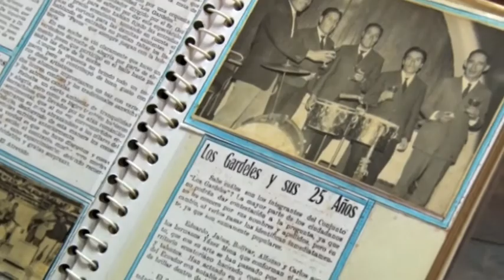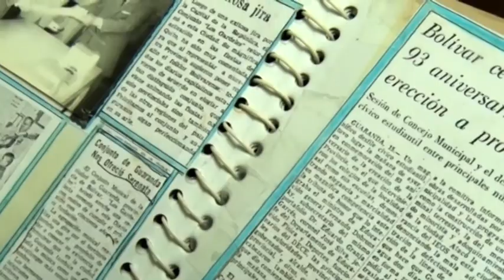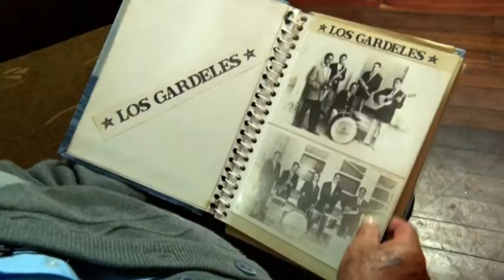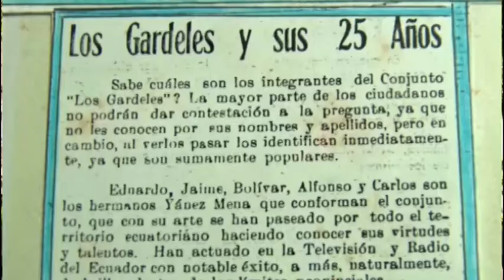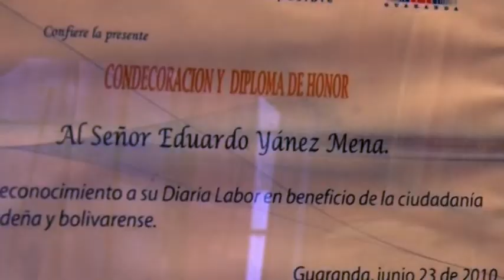Los Gardeles, un grupo musical que hizo bailar a los guarandeños.